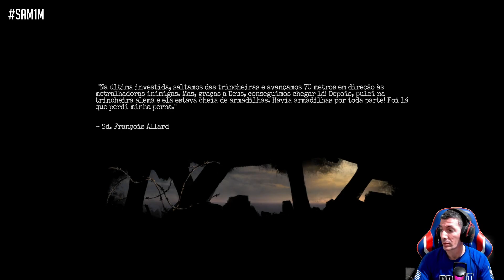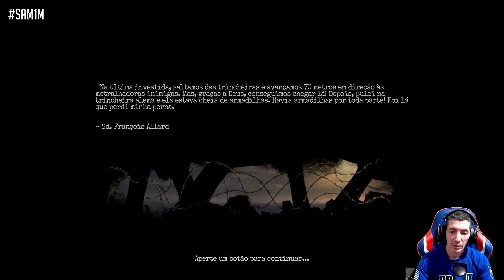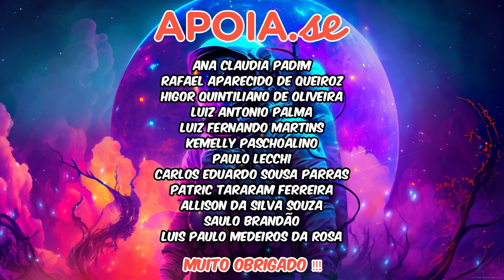Amnesia: The Bunker - Não Aguento Mais Isso !!! [EP2]